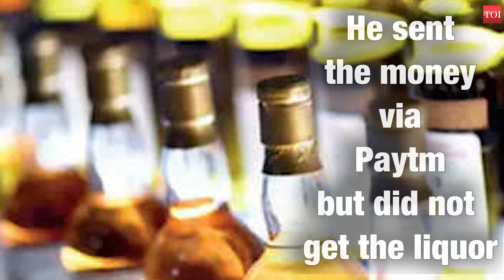Delhi gang dupes hundreds with liquor home delivery scam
A teacher and his associates ran a syndicate that duped over 1,500 people, on the pretext of doorstep delivery of alcohol. They were arrested after the police received complaints from a Delhiite who came across an ad on FB about home delivery of liquor. On contacting the numbers given, he was told to transfer Rs 4,000 for 2 bottles. He sent the money via Paytm but did not get the liquor. A team started examining the numbers used by the conmen. The cops are now looking for the kingpin, Naseer, who lives in Rajasthan’s Bharatpur.